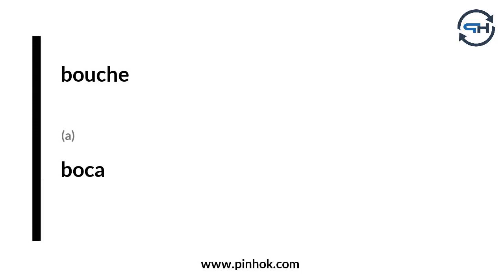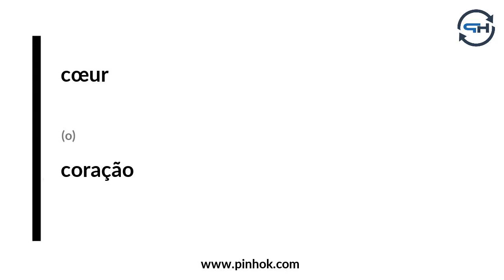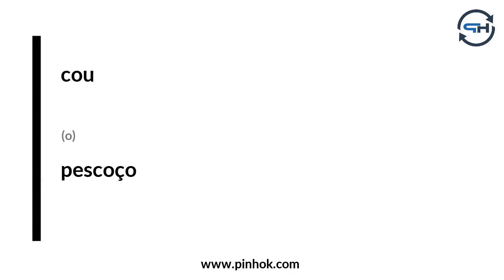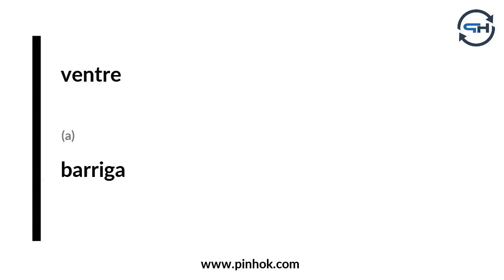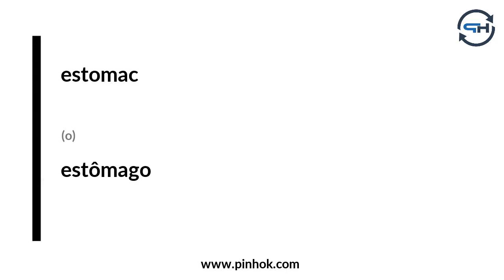Les parties du corps en portugais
Vous trouverez davantage de contenu et d'informations pour apprendre le portugais